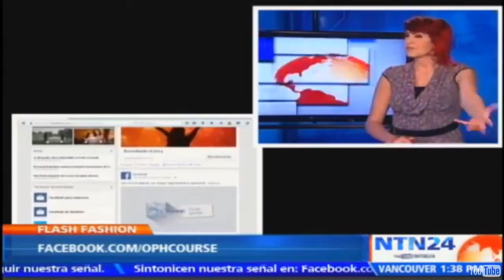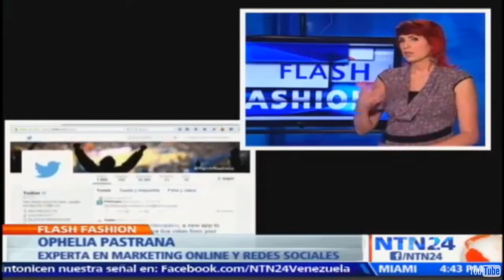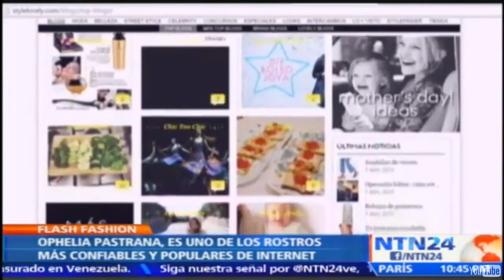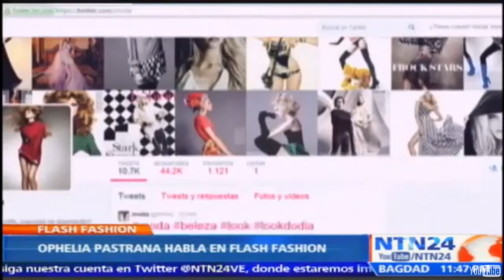Una charla con Ophelia Pastrana | Santiago Giraldo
@OphCourse se sentó en Flash Fashion para hablar de cultura digital e identidad.